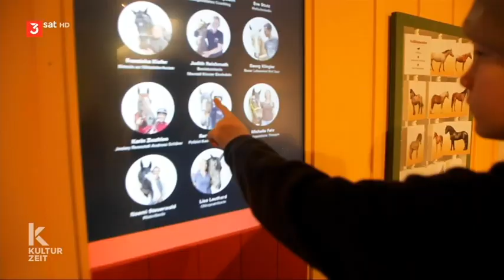Sonderausstellung «Hü, Rössli hü!»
Im Schritt, Trab oder Galopp – eine Reise durch die tierische Geschichte von Menschen und Pferden.
Kulturzeit-Tipp auf 3sat vom 14. Dezember 2023